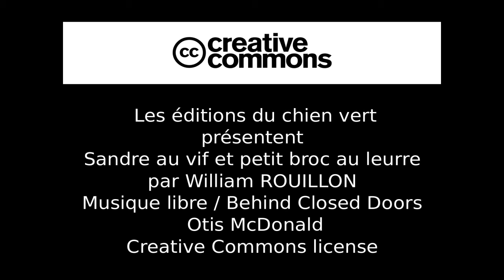2015 10 09 Sandre au vif et Broc au leurre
Sortie de pêche sur Cumières et petit sandre au vif, petit brochet au leurre souple "gunki" . Bref des petits poissons, mais des poissons quand même .